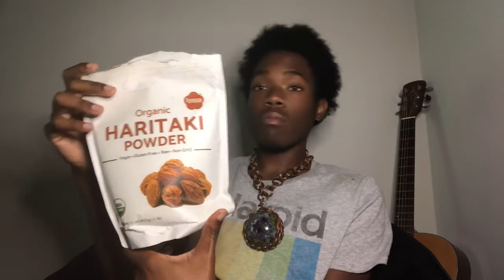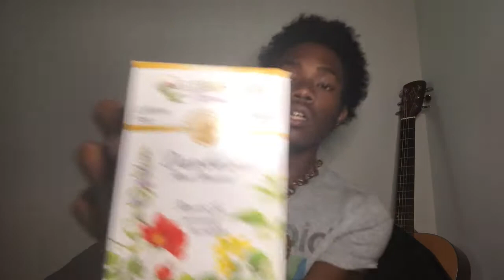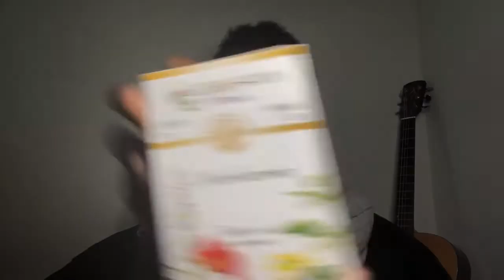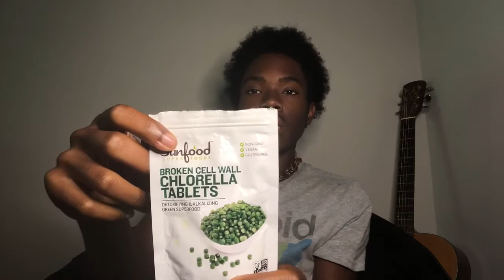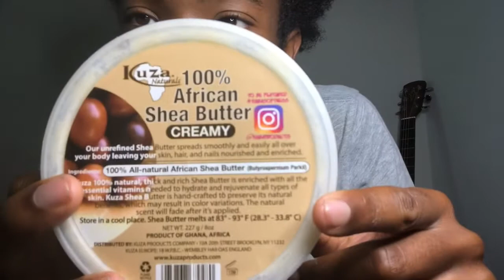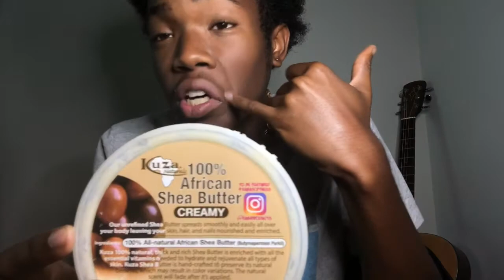What Supplements I Use As A Vegan (detoxification, weight loss, hair skin and nails)